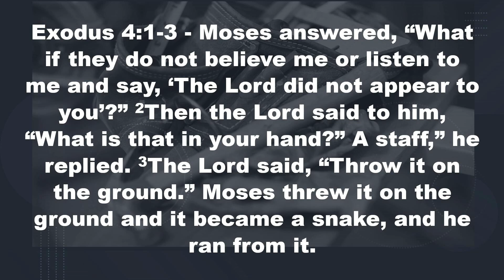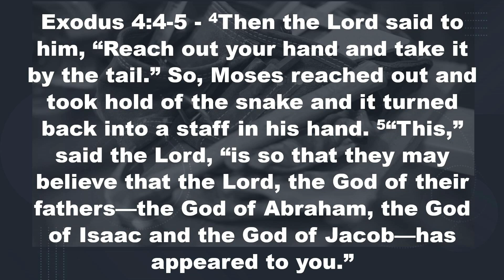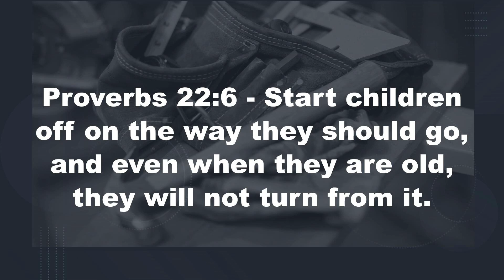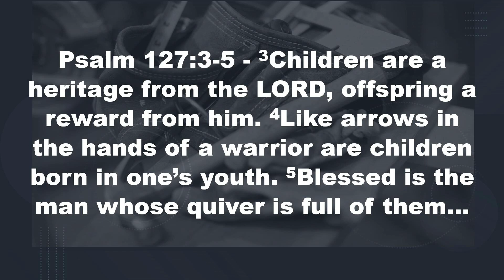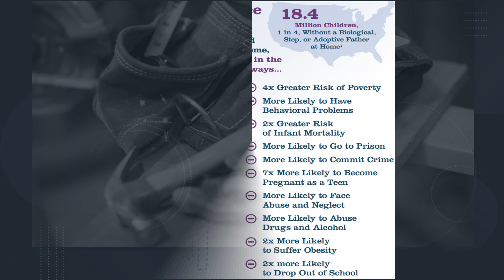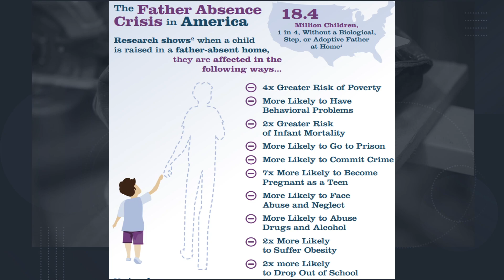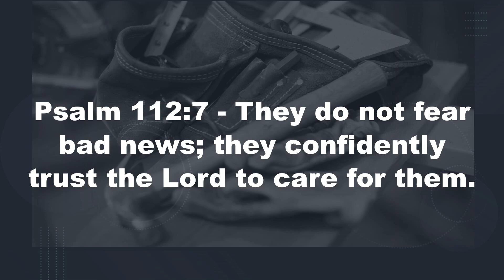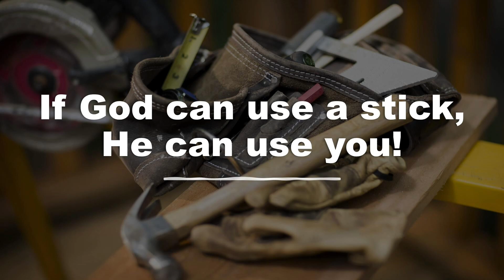2023-06-18 - Be a Tool! (Doug Hardy and Brandon Thomas)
June 18, 2023 Father's Day service at Abundant Life Church